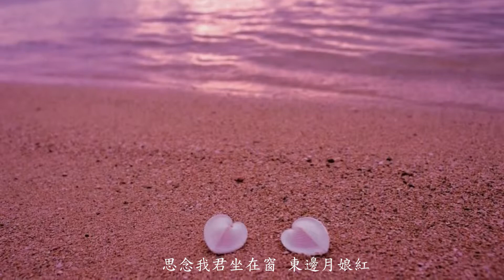望郎早歸 韓寶儀主唱